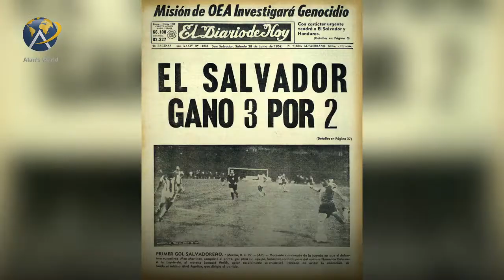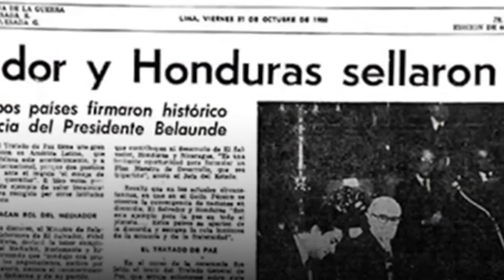A 100-HOUR FOOTBALL WAR | Alan Farhan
A War broke out between Salvador and Honduras during a football game. It left thousands of death and billions of dollars in cost.